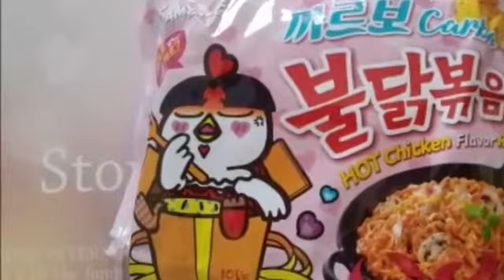ASMR SAMYANG CARBO HOT CHICKEN FLAVOR RAMEN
Jom. jom... makan ramen,ini ramen kegemaran saya.